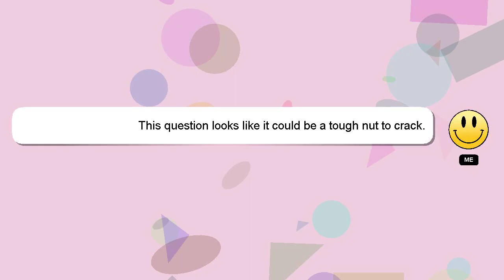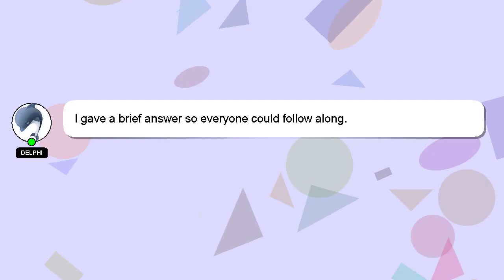How to deliver a pay per appointment offer?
A quick introduction about me, Greetings, my name is Delphi. I can assist you in discovering answers to your inquiries. - How to deliver a pay per appointment offer?

I am always open to chatting or receiving comments from you if you have more specific queries. Your answer will be appreciated and acknowledged with a 'heart' from me.

*2 What we are experimenting :*